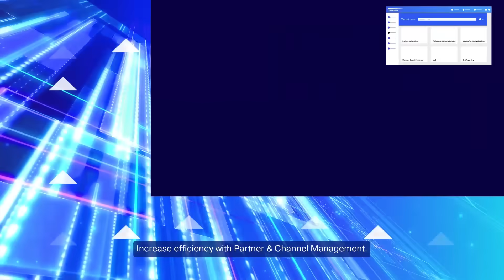Partner Channel Management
Increase efficiency with Partner & Channel Management, and multi-tiered marketplaces